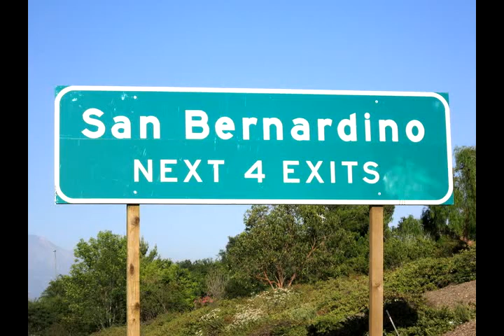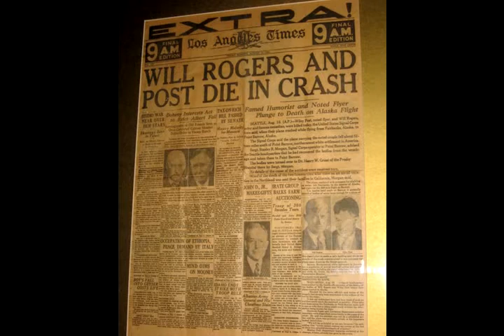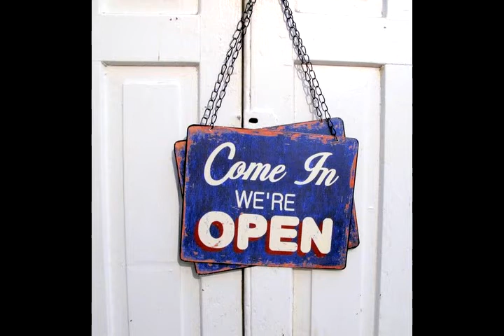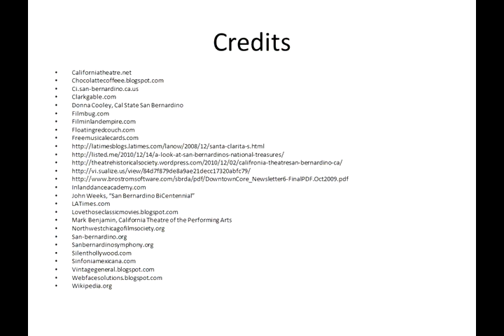The California Theatre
Discover the marvelous history of the California Theatre.